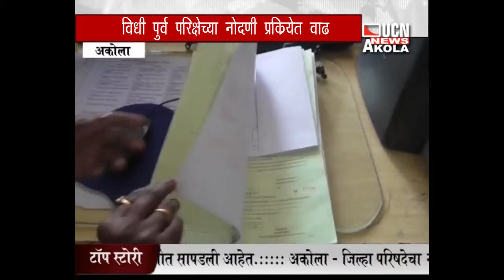विधी पूर्व परीक्षेच्या तारखेत वाढ : अकोला विधी महाविद्यालय माहिती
अकोला विधी महाविद्यालय माहिती